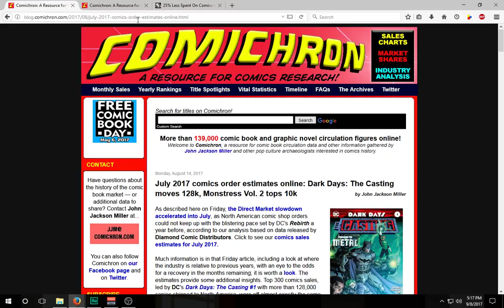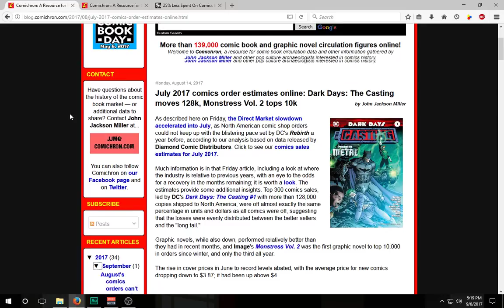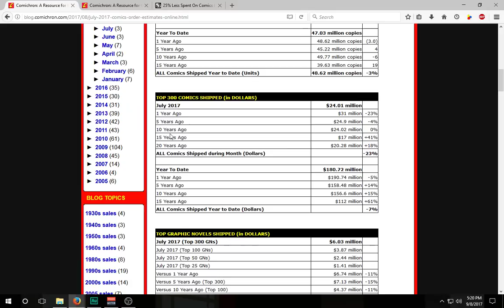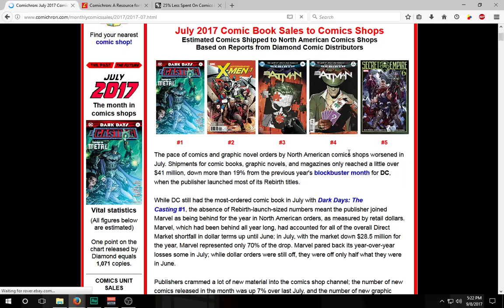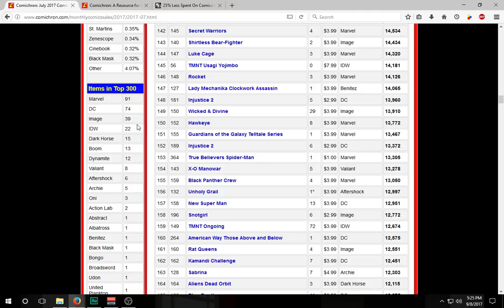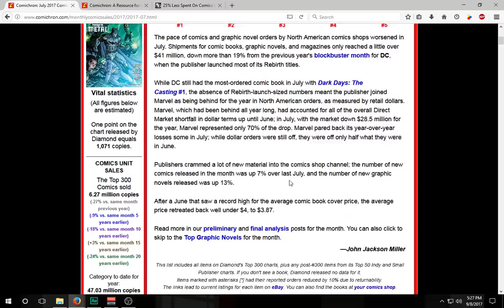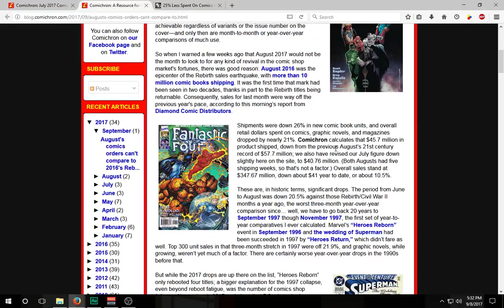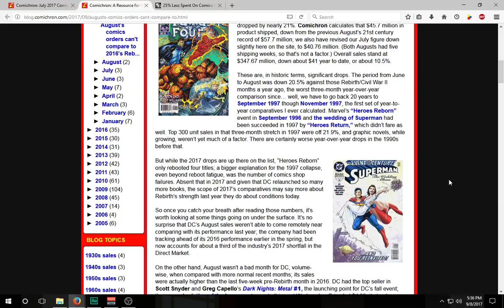All Good Things Must Come to an End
The August 2017 sales numbers are out for the comics industry, and it's worse than anyone imagined. Sales are down by 26% compared to August 2016. The numbers haven't been that low in TWENTY YEARS.

This may be the beginning of the end of the industry